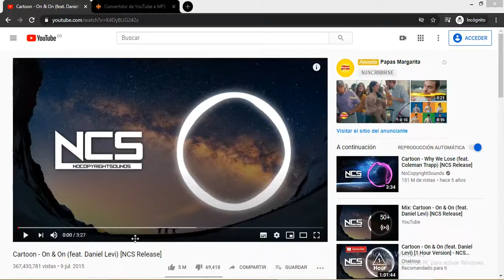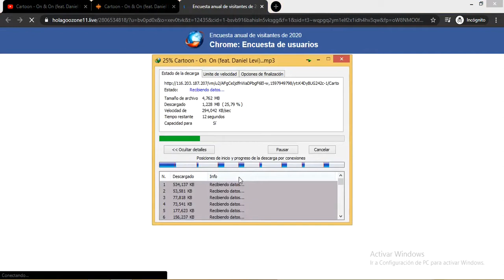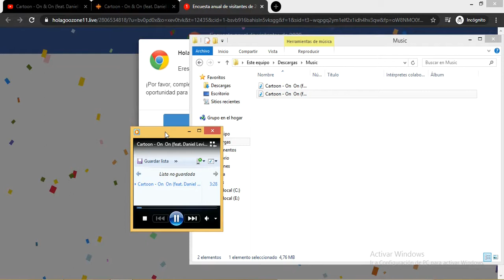Como Descargar Música Gratis, Fácil y Sin programas.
Descubre como descargar musica de you tube gratis, muy fácil y sin necesidad de descargar programas.